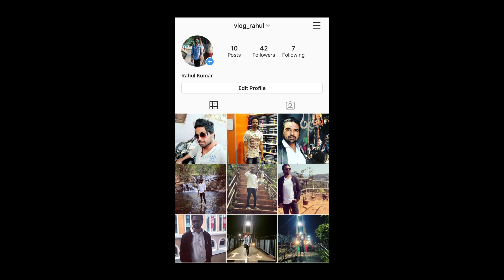😱आज तो काम तमाम था | 😱Aaj To Kam Tamam Tha | Vlogs Rahul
Aaj To Kam Tamam Tha
Bhilai sabse khubsurat place
Bhilai me goa jaise place
Aaj to gaya kam se
Moto vlogging video

Hello guys

        Aaj ke video mein apko bahut maja aane wala hai aaj ka jo video hai pura moto blogging hai vlog video, moto vloggar , hai aur kuchh apna lifestyle bhi dekhne ko milega sabse pahle ham ramnagar gaye uske bad chandra maurya talkies chauhan state under bridge sector 2 sector 6 market sector 6 chaupati sector 6 guru nanak school sector 6 gurudwara uske bad ham maroda maitri garden ke liye nikal gaye fir ham maroda market dekhen bete uske bad bsp ka khubsurat najara dekhne ko milega is video mein

Thank the 🙏🙏🙏🙏🙏🙏